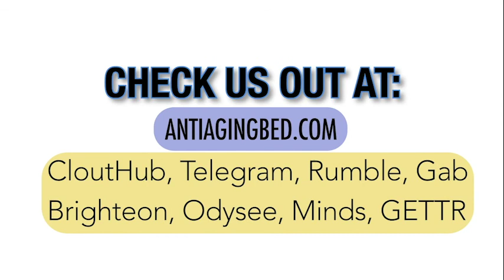AAB Testimonies with Nick Veniamin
To Find Out More About Anti Aging Bed Products and Offers

Anti Aging Bed® is a brand that utilizes multiple US patent approved technologies that were created in the information age. Product is sourced and manufactured in the USA. This modern technology utilizes and implements proven electron, nano, and ion technologies. We branded this new category of sleep the Anti Aging Bed® which represents a mattress product that maximizes modern technology. We are looking for people like you who want to start receiving the benefits of this revolutionary product.